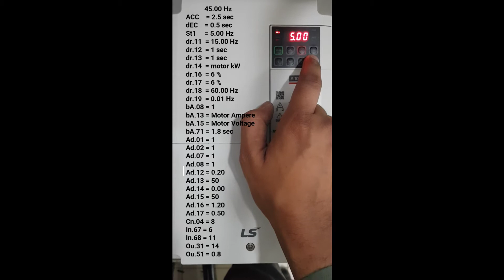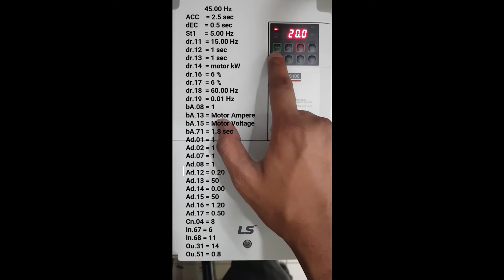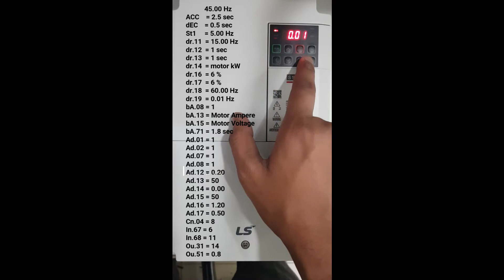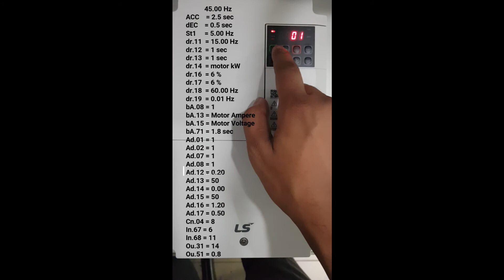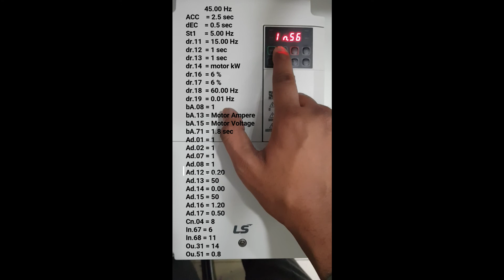S100 Card system programming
45.00 Hz
ACC    = 2.5 sec
dEC    = 0.5 sec
St1     = 5.00 Hz
dr.11  = 15.00 Hz
dr.12  = 1 sec
dr.13  = 1 sec
dr.14  = motor kW
dr.16  = 6 %
dr.17  = 6 %
dr.18  = 60.00 Hz
dr.19  = 0.01 Hz
bA.08 = 1
bA.13 = Motor Ampere
bA.15 = Motor Voltage
bA.71 = 1.8 sec
Ad.01 = 1
Ad.02 = 1
Ad.07 = 1
Ad.08 = 1
Ad.12 = 0.20
Ad.13 = 50
Ad.14 = 0.00
Ad.15 = 50
Ad.16 = 1.20
Ad.17 = 0.50
Cn.04 = 8
In.67 = 6
In.68 = 11
Ou.31 = 14
Ou.51 = 0.8